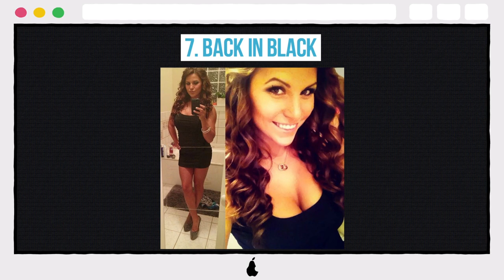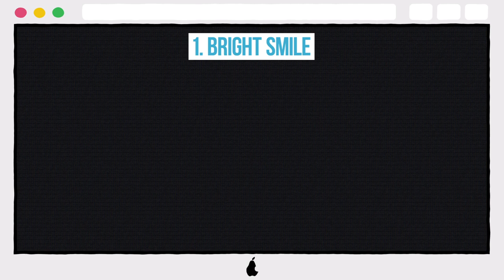10 Photos Of Shipping Wars Babe Robbie Welsh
10 Photos Of Shipping Wars Babe Robbie Welsh

10. SISTER BOND
9. SWEET DREAMS
8. COOLING OFF
7. BACK IN BLACK
6. STANDING UP
5. SELFIE STYLE
4. FUN IN THE SUN
3. HOOD ORNAMENT
2. BIG TRUCK ATTACK
1. BRIGHT SMILE